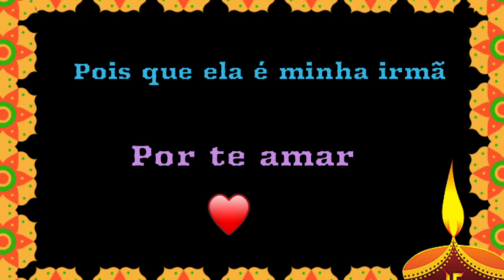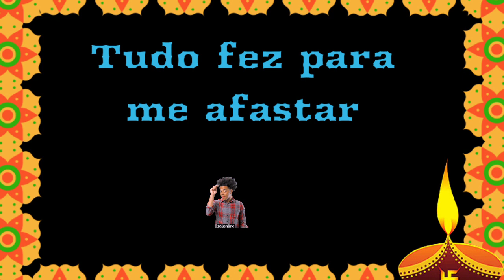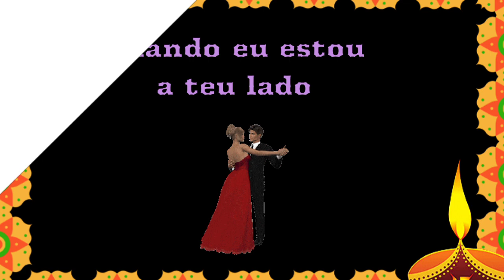Adamo canta em português 🇵🇹